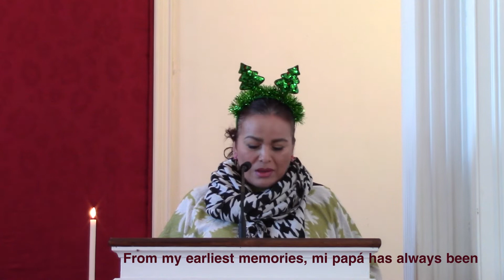Sunday Service 12/4/22, First Parish Church of Groton, UU Sunday Service: Wonder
First Parish Church of Groton is a Unitarian Universalist congregation in Groton, Massachusetts

Listen to recordings of Rev. Elea Kemler''s sermons

Order of service for today, Dec. 4, 2022